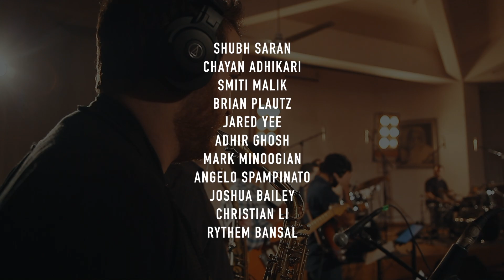MIND FIRE feat. Chayan & Smiti | Shubh Saran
Mind Fire by Chayan & Smiti

Recorded live at the Sri Aurobindo Centre for Arts and Communication (SACAC)

Written by Chayan & Smiti
Arranged by Shubh Saran
Additional arrangement by Brian Plautz
Produced by Shubh Saran

Directed by Mohit Kapil
Cinematography by Gopal Koli, Binu Mathew, Andrew Devassey, and Mohit Kapil
Lights by Highlights Delhi
Edited by Shubh Saran

Recorded by Anindo Bose
Mixed by Feri Bong
Mastered by Edvard Lee (Eidolon Records)
Audio rentals by Manu Saxena

Shubh Saran - Guitar
Smiti Malik - Voice
Chayan Adhikari - Voice and guitar
Brian Plautz - Alto saxophone
Jared Yee - Tenor saxophone
Adhir Ghosh - Guitar
Mark Minoogian - Bass
Angelo Spampinato - Drums
Joshua Bailey - Drums
Christian Li - Keys
Rythem Bansal - Keys